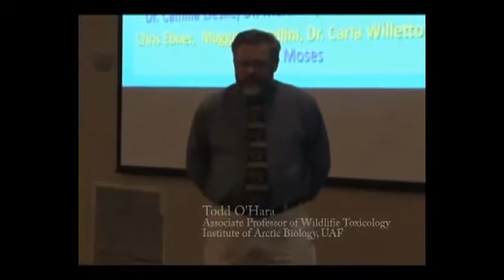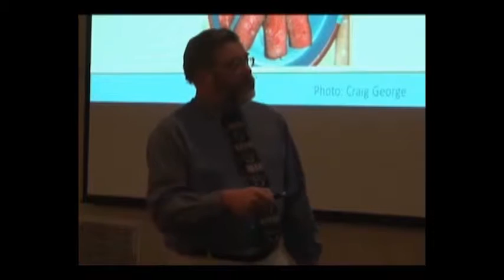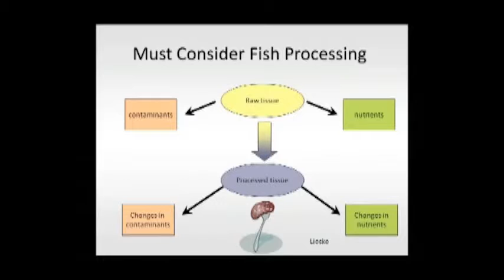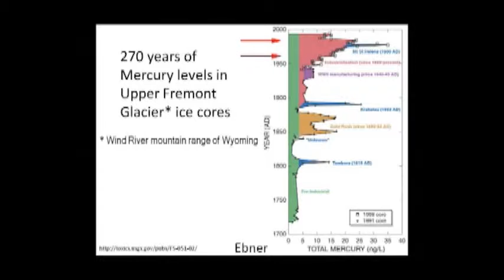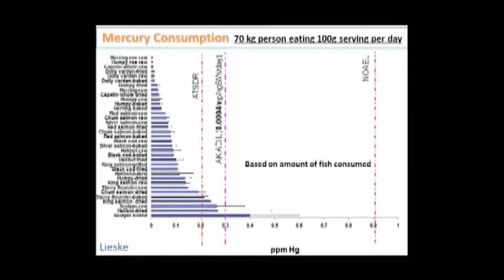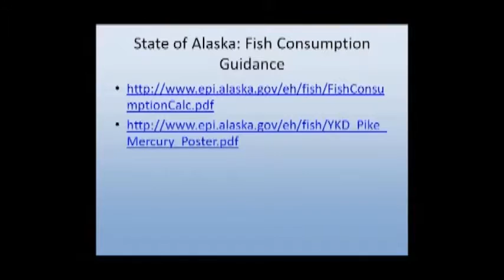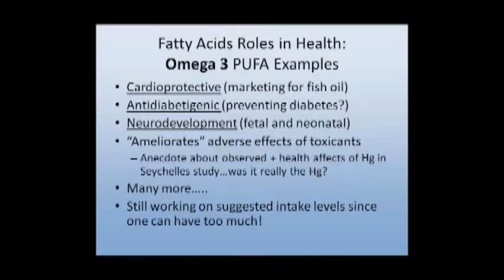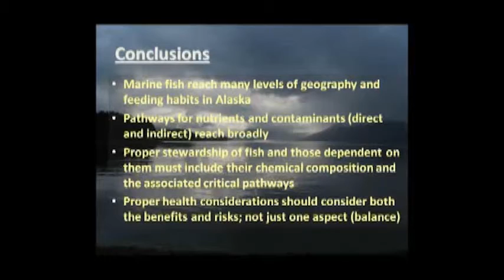Healthy Alaska: What's in Our Fish? 2011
Science for Alaska Lecture Series 2011
Presented by Todd O'Hara